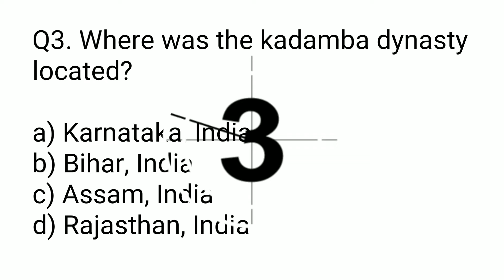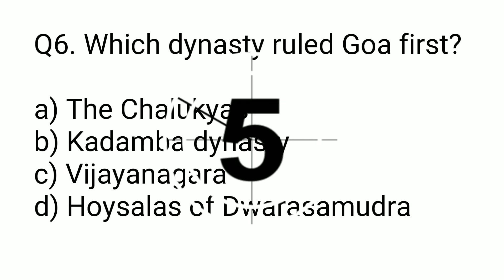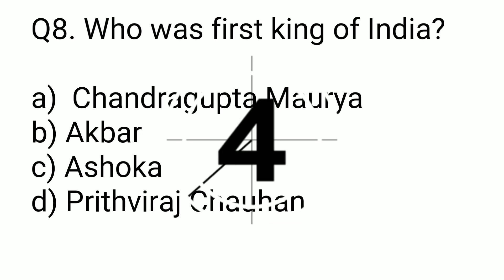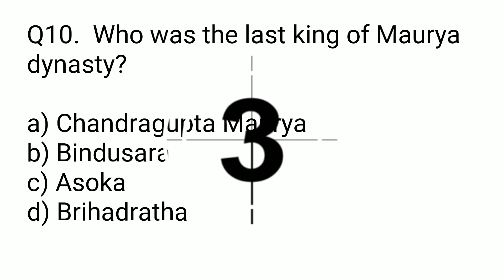10 General Knowledge Questions and Answers Part 40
10 General Knowledge Questions and Answers Part 40

MCQ